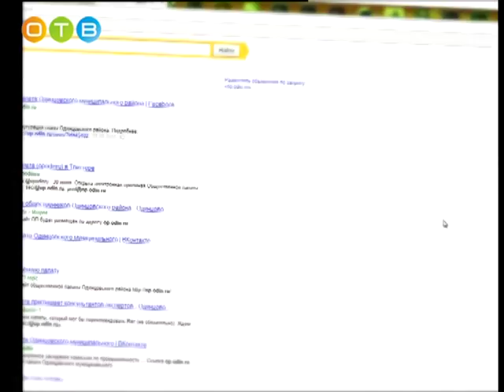Разберемся 31 01 2018